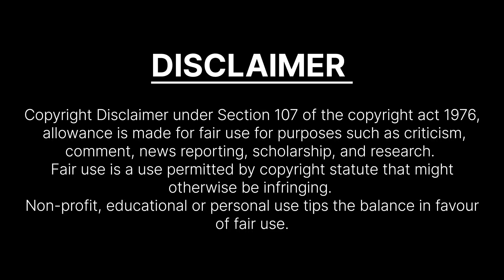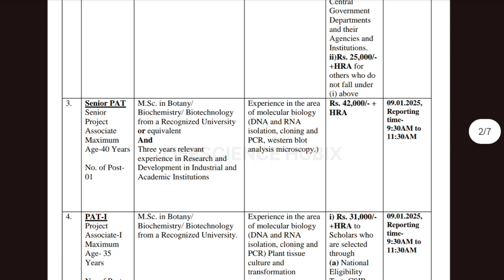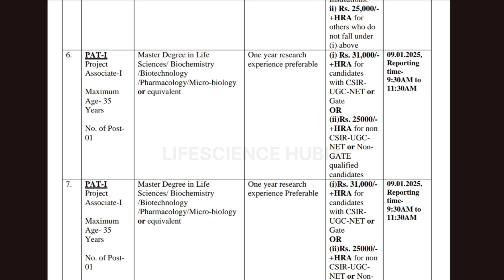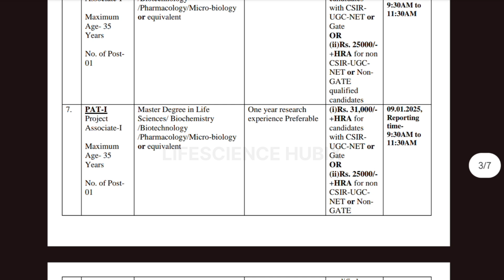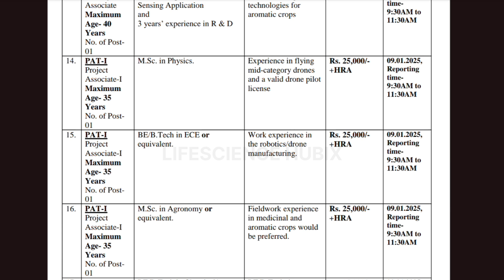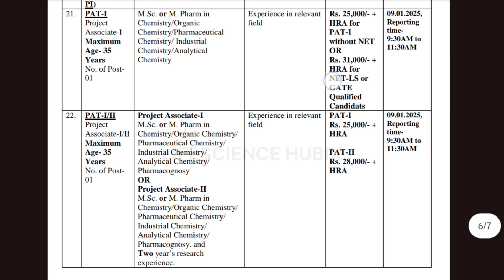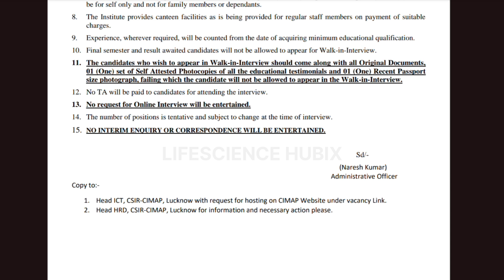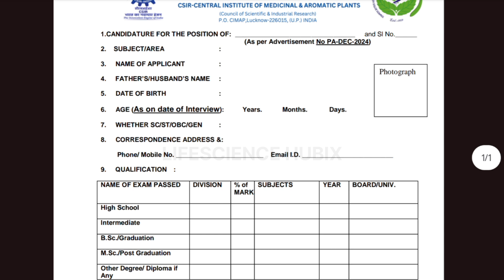CSIR - CIMAP 🌱 hiring Freshers 💥 | Bsc Bpharm Btech Msc Biotech Microbiology Botany Biochemistry job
CSIR - CIMAP at Lucknow hiring Freshers for the role of Project associate and candidates with Bsc Msc Btech Mpharm can apply